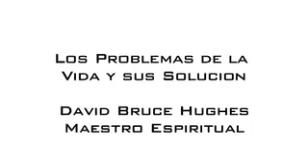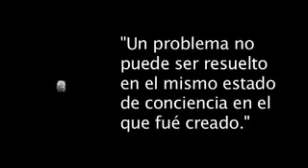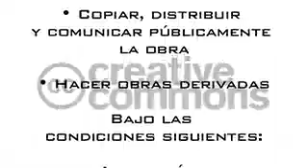Los Problemas de la Vida y su Solucion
Todo mundo tiene problemas, y prueba con diferentes soluciones. Pero si el problema persiste, entonces no tenemos realmente la solución. En este corto video, Baba nos ayuda a entrar en contacto con nuestro mas grande problema, se explican los tres tipos de problemas y se revela la solución espiritual que de hecho los resuelve.